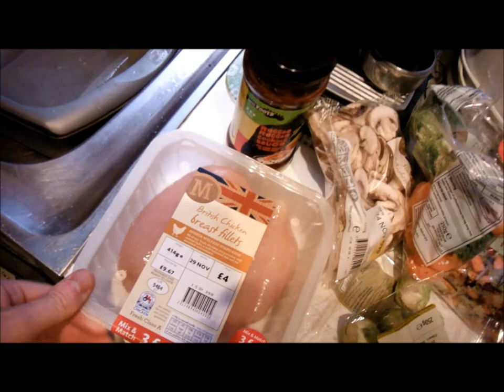Chicken Reggae Reggae Shepherds Pie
For all you out there that think they cant cook try this little recipe and amaze yourself